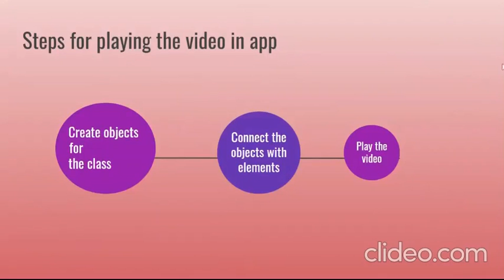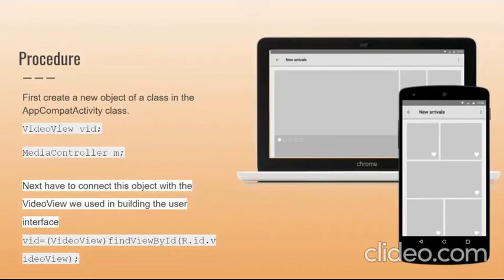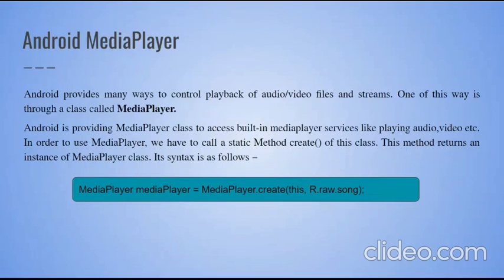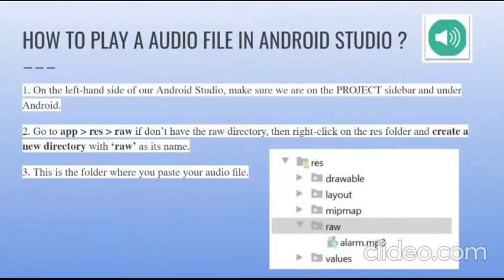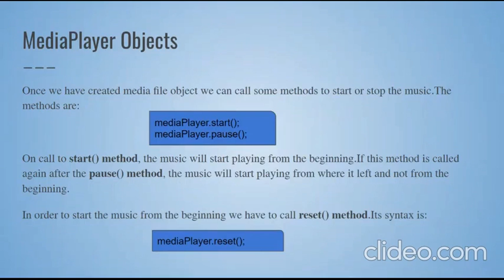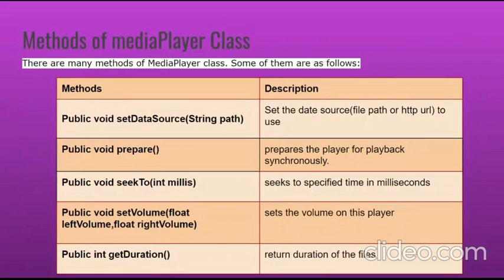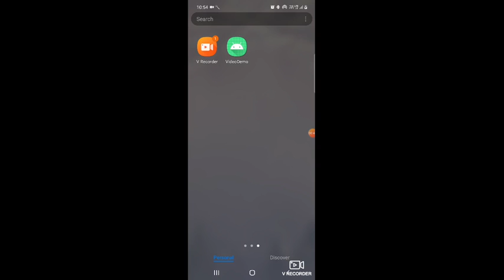Audio and Video || Team Connected